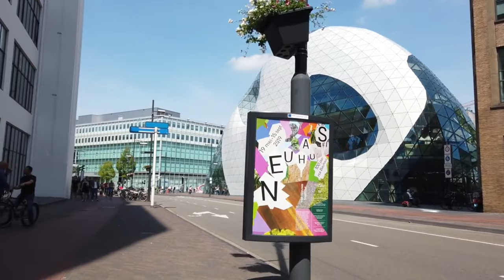HOLLAND THE NETHERLANDS WALKING TOUR PART 2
Eindhoven
City in the Netherlands
Eindhoven is a city in the province of North Brabant in the south Netherlands. Known as a technology and design hub, it’s the birthplace of Philips electronics, which built the Philips Stadium, home to the PSV soccer team. The Philips Museum traces the company's design history. Nearby, the Van Abbemuseum focuses on art and design. Northwest, the former industrial complex Strijp-S houses design shops and restaurants. ― Google
Area: 88.87 km²
Weather: 6 °C, Wind NW at 13 mph (21 km/h), 74% Humidity
Population: 223,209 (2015) United Nations